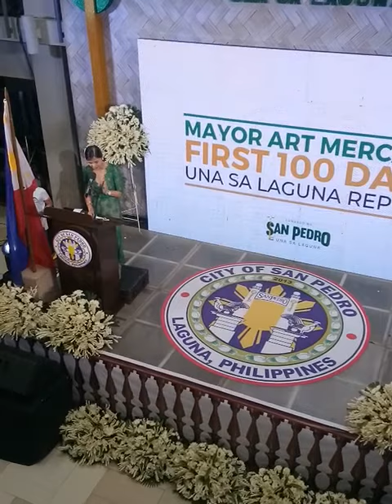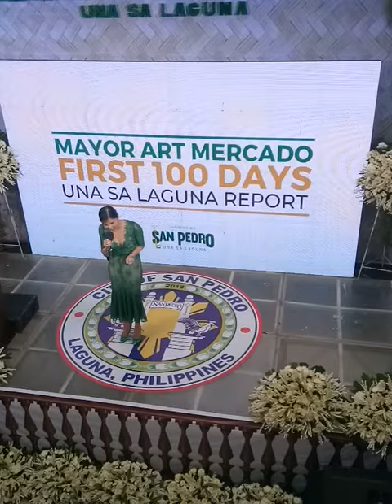Mayor Art Mercado,First 100 Days l Una sa Laguna Report l Mam Mika Mercado